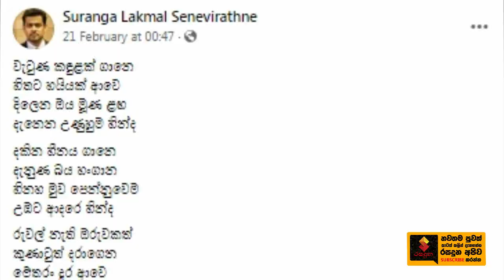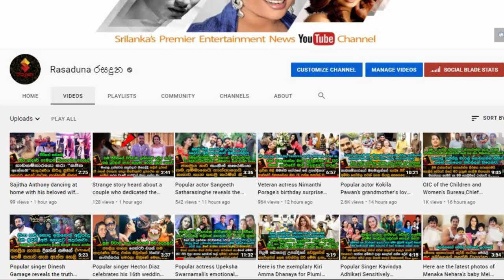Medha Jayaratne's | d@ivorced husband Suranga | tells a sad story of his | daughter's birthday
"වැටෙන කදුලක් ගානේ..හිතට හයියක් ආවේ..දිලෙන ඔය මූන ලග..දැනෙන උනුසුම හින්දා.."
ජනප්‍රිය නිළි මේධා ජයරත්නගේ දික්කසාද සැමියා සුරංග, තම දියණියගේ උපන්දිනය දවසේ කියූ සංවේදී කතාව මෙන්න.  Medha Jayaratne's | divorced husband Suranga | tells a sad story of his | daughter's birthday

Medha Jayaratne
suranga lakmal senevirathna
medha jayaratne wedding,
medha jayarathne teledrama,
medha jayarathne family,
medha jayarathne new teledrama,
medha jayaratne wedding photos